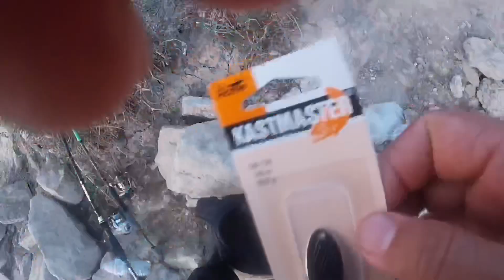Fishing white bass at lavon lake pescando lubinas blancas en el lavon lake